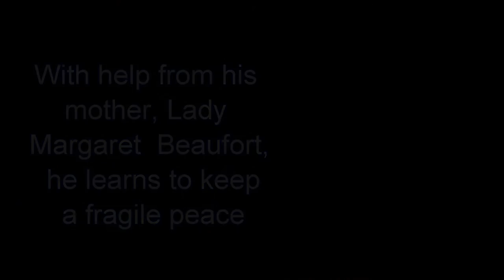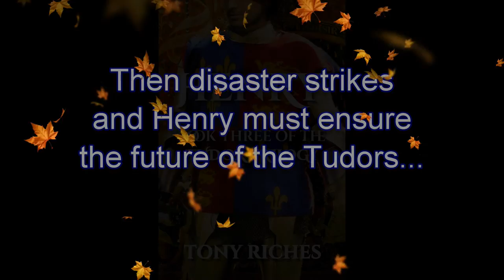Book Trailer - Henry Book Three of The Tudor Trilogy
And on Amazon UK

Audiobook narrated by James Young coming soon!